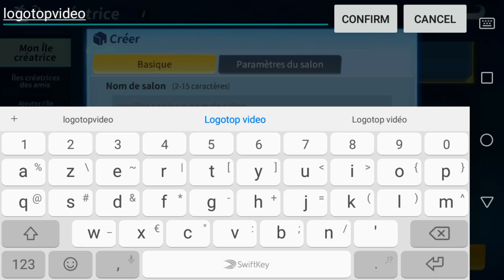Je découvre le Mode créatif -- c'est trop bien -- (créative Déstruction)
Voici le discord rejoind le c'est important